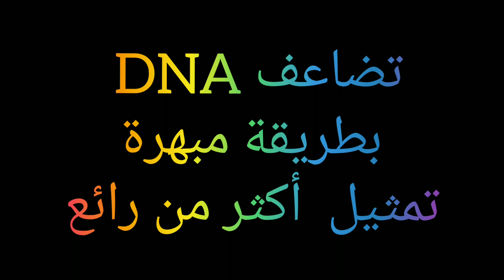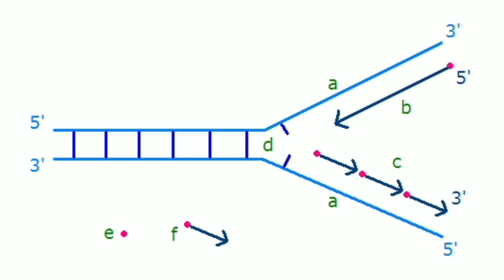تضاعف DNA بطريقة مبهرة جدا ..تمثيل أكثر من رائع 🌹🌷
بشكل تمثيلي رائع جدا فيديو توضيحي رائع لكيفية تضاعف DNA و كيفية عمل انزيمات التضاعف ( اللولب البلمرة الربط )
تضاعف الحمض النووي DNA